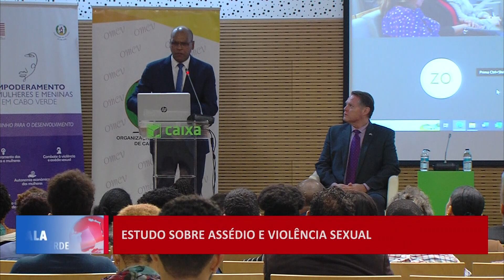Estudo sobre Assédio e Violência Sexual | Fala Cabo Verde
Os resultados revelam que o país registou 32 queixas de assédio moral, em três anos, mas o estudo concluiu que 28,2% dos inquiridos reconheceram esses abusos.